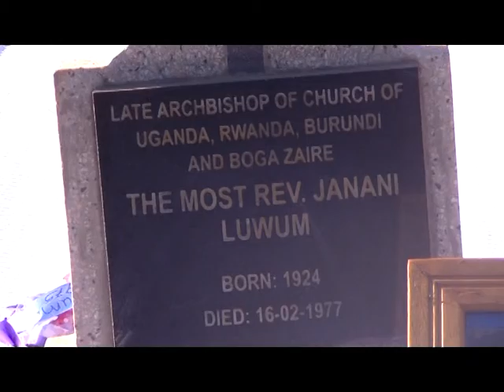Christians revel Janan Luwum